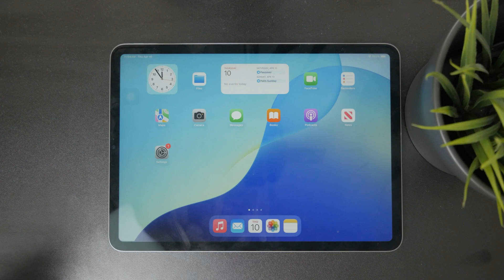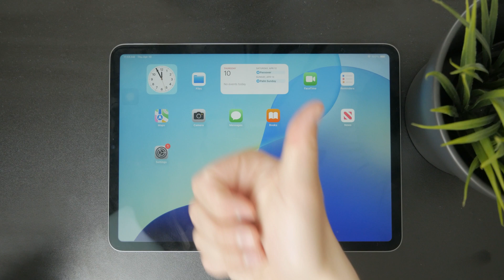How to Put Timer on iPad (tutorial)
Need to set a timer on your iPad? In this quick tutorial, I’ll show you how to use the built-in Clock app to set, start, and manage timers for anything from workouts to reminders!